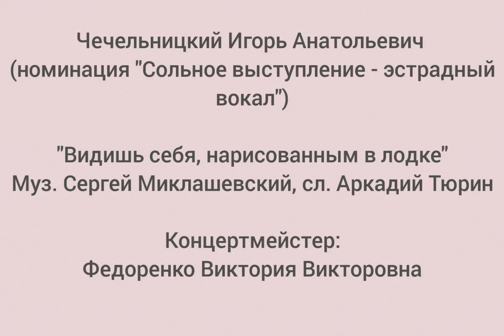22 ноября 2023 г.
Чечельницкий И.А.